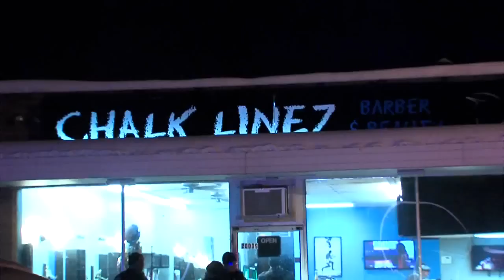6AM: 911 call from shooting at Warrensville Heights barbershop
6AM: 911 call from shooting at Warrensville Heights barbershop